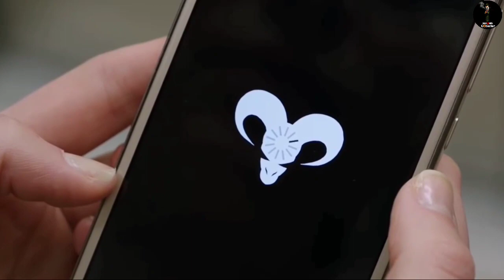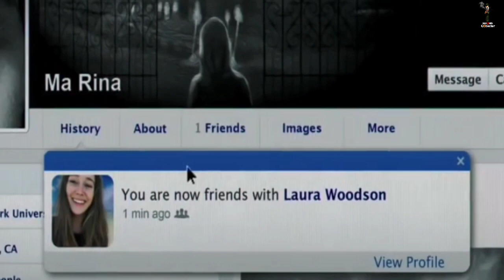Hollywood Horror Movies In Hindi Dubbed | Top 10 Best Hollywood Movies 2020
Aaj Ki Video Me Hum Hollywood Ki Best Top 10 Horror Movies Ke Bare Me Btane Wale Hai To Video Ko Suru Se Last Tak Dekhte Rahiye.

Video Me Btai Gai Movies Ko Downlod Kese Karna Hai Uske Liye Ye Video Dekhen